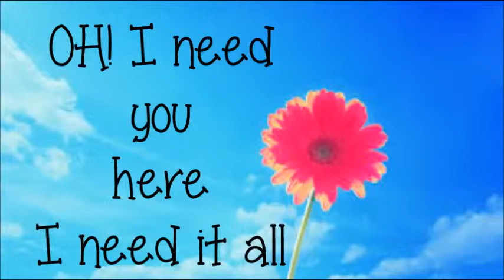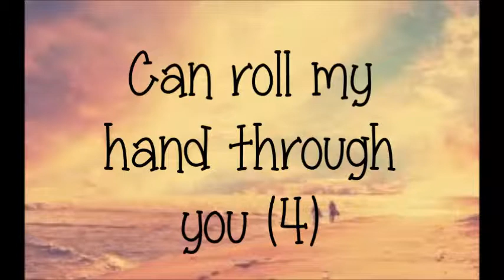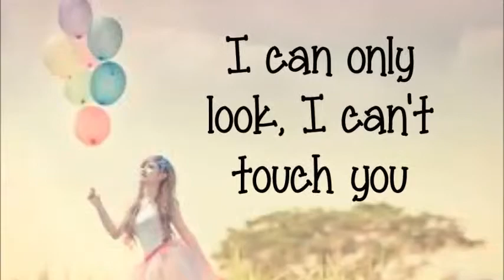HOLOGRAMS - OSCAR KEY SUNG LYRICS